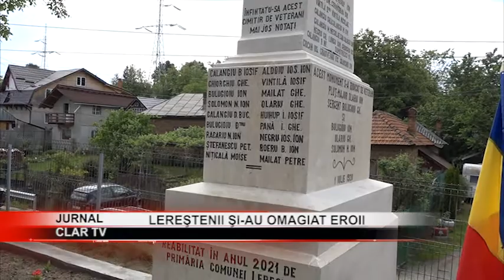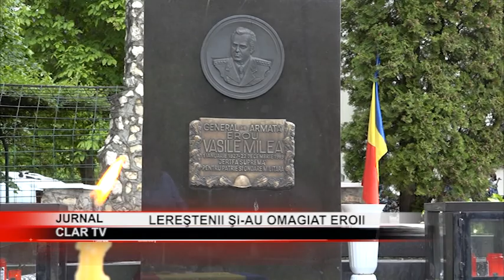Lereştenii şi-au omagiat eroii ( 10 06 2021 )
Scurtă descriere:

Sărbătoarea Înălţării Domnului şi Ziua Eroilor au fost sărbătorite cu pioşenie şi respect pentru valorile tradiţionale şi pentru cei care s-au jertfit pe câmpurile de luptă, ori în teatrele de operaţiuni pentru apărarea patriei şi pentru ducerea la bun sfârşit a misiunilor încredinţate. La monumentele eroilor din Lereşti s-au depus coroane de flori şi s-au oficiat slujbe de pomenire.